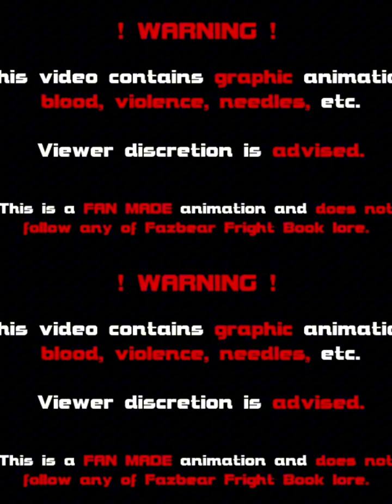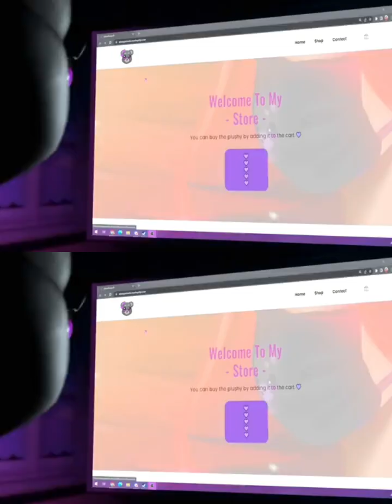Creep-P, GHOST | Cover / Remix by djeb ft. XboxGamerK - NOVOCAINE (Melissa101UK)